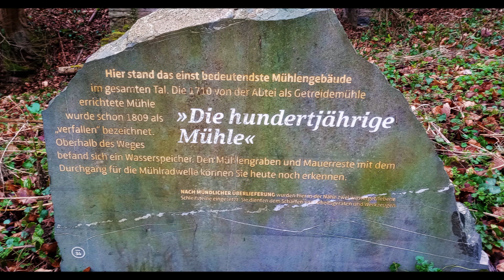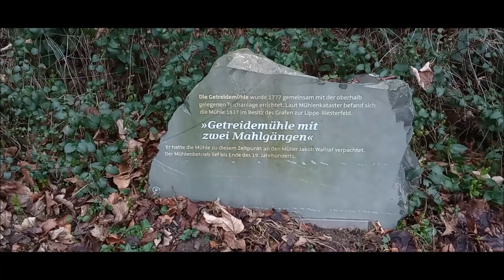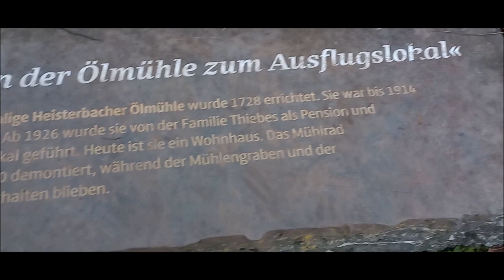Die 100 Jährige Mühle bei Königswinter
1710 wurde die Wassermühlen  die von  Kloster Heisterbach gebaut wurden war und 1809 schon eine Ruine gewessen ist Sie wurde vom Kloster gebaut um  Getreide zu mahlen. Im Rundweg kommen wir noch an einen Basaltfeld im Wald vorbei

In 1710 the watermills that were built by Heisterbach Monastery were already in ruins and by 1809 they were built by the monastery to grind grain. On the circular route we pass a basalt field in the forest